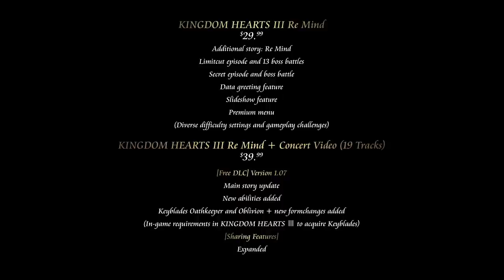Kingdom Hearts III - State of Play Re Mind [DLC] Trailer | PS4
The latest trailer for KINGDOM HEARTS III Re Mind, the premium DLC for KINGDOM HEARTS III that is due to be released on January 23, 2020.